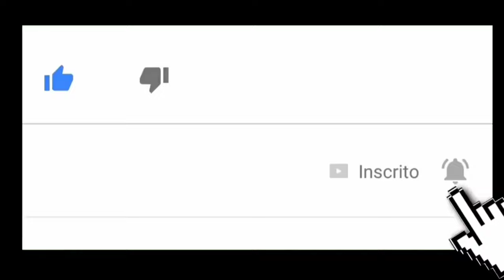GRANDE METEORO FAZ A NOITE VIRAR DIA NA NORUEGA